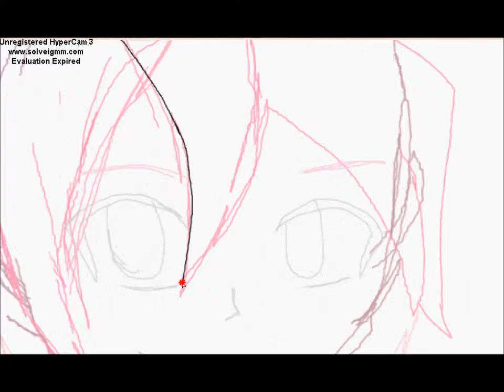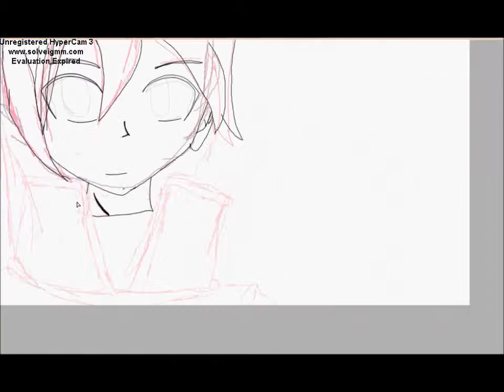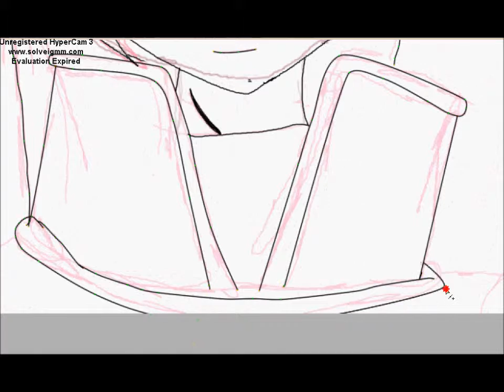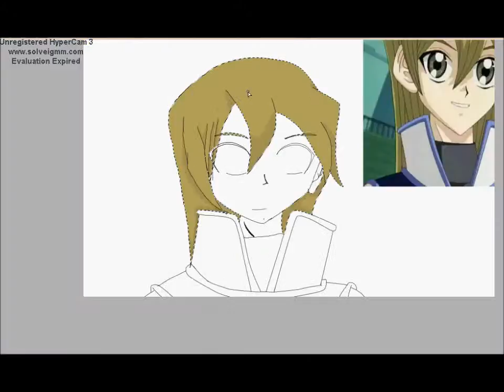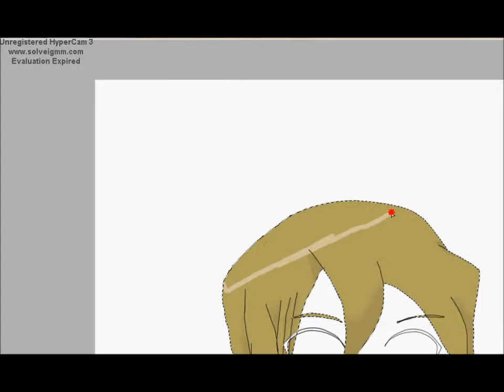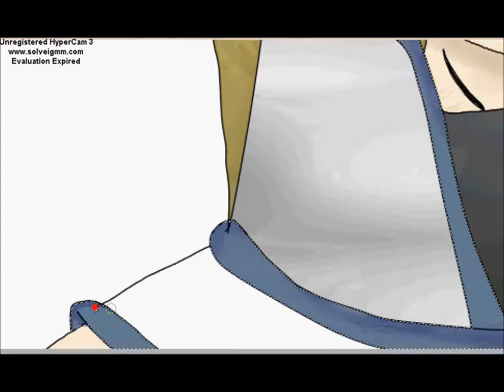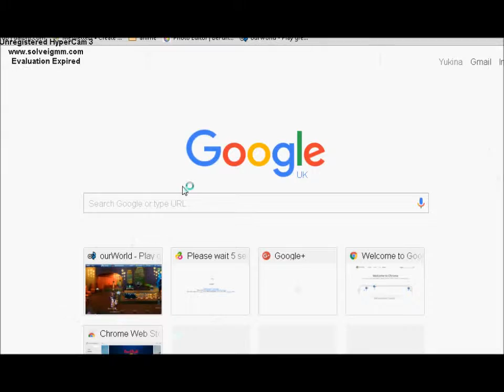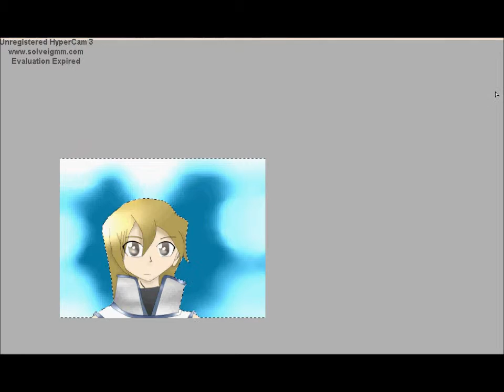Speedpaint - Alexis Rhodes/Asuka Tenjoin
Alexis Rhodes Speedpaint !! ouo I might do another Yugioh GX speedpaint in the future, not sure yet though xP